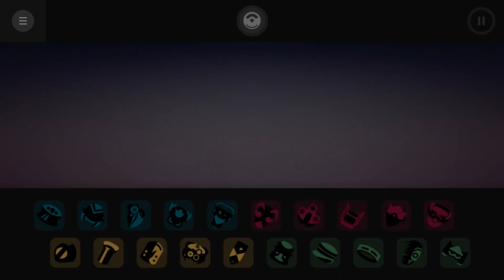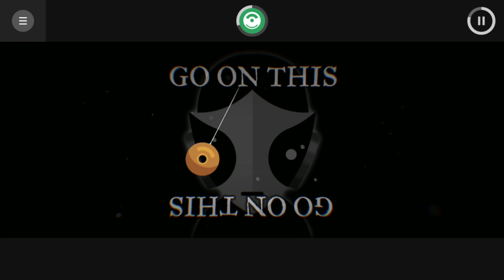AN IMPROVED TWO FACES MOD! (Incredibox - RB's Two Faces Mod)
What you think of it?

Almost all content from this video I used are from Incredibox

Play vA Travis!
(Note: please create your mixes in the Private mode, and dont share the links, they wont work anyways)